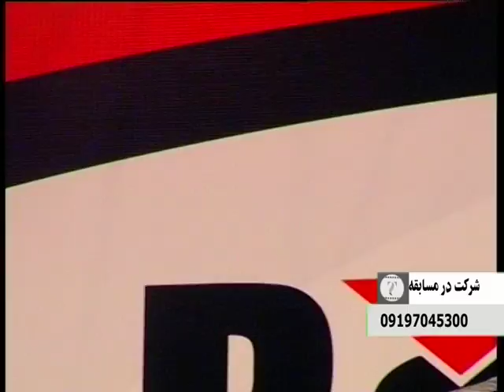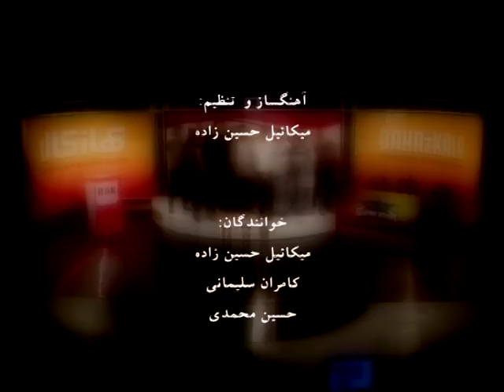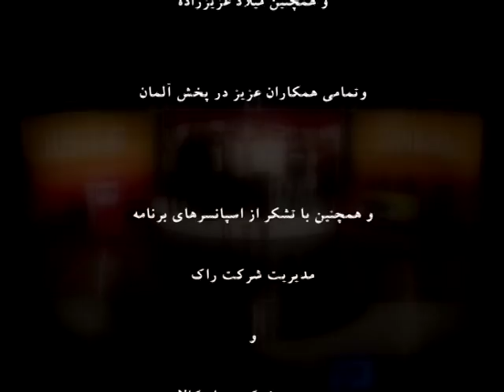مسابقه سوپر استار ۳ قسمت ۲۰